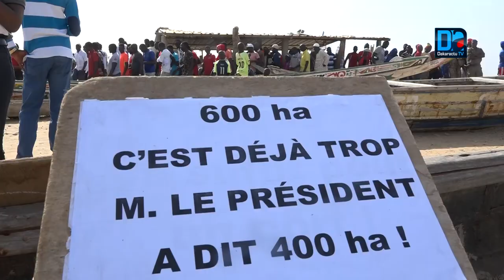Popenguine Ndayane contre un port de 1200ha